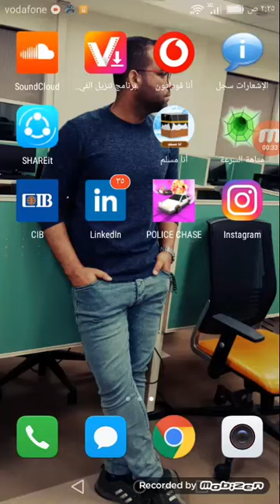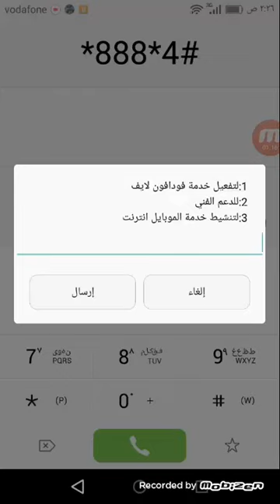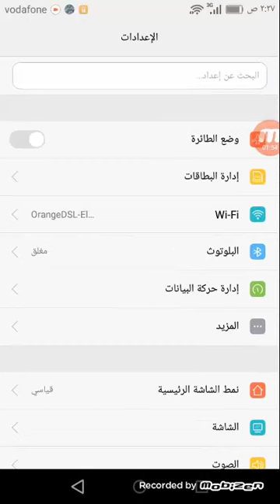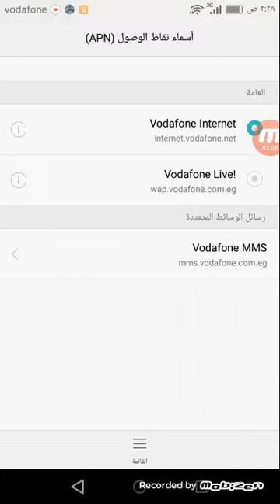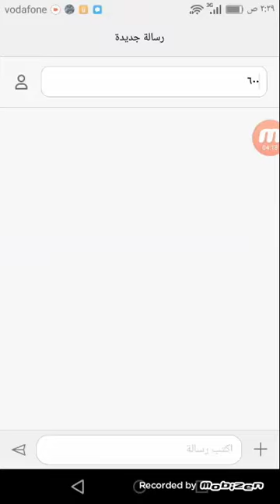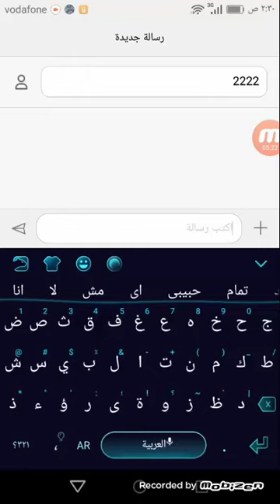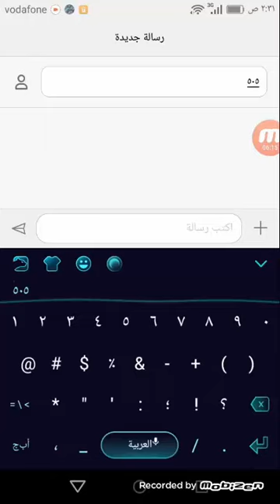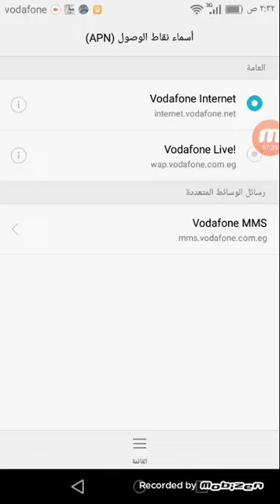رسائل ضبط وتهيئه الانترنت للموبايل الجديد لكل البلدان العربيه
بسم الله الرحمن الرحيم والصلاه والسلام على اشرف المرسلين سيدنا محمد وعلى اله وصحبه اجمعين ... اما بعد احبائى فى الله اليوم هنتكلم عن مشكله الانترنت اللى واضح انها منتشره جدا اليومين دول ف فى الفيديو مبين ليك طريقه تجيب بيها رسائل ضبط الانترنت للبلدان الاتيه مصر المغرب الجزائر السعوديه الخ وكمان طرق تنشيط الانترنت يارب الفيديو يعجبكم ومتنسوش لايك واشتراك فى القناه